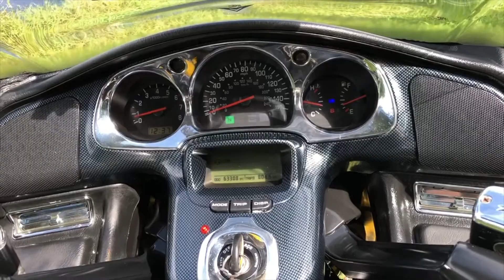2005 HONDA GOLDWING GL1800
2005 HONDA GOLDWING GL1800. Flagship tourer. Very clean. Bike chrome a mirror-like shine. Looks and runs great, good tires. No dents. With 63308 miles.
VIN# 1HFSC47075A400349